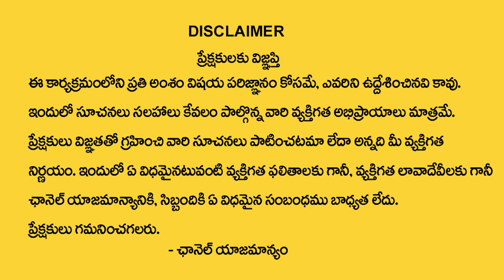మేషరాశి 2023 మే మాసఫలితాలు | Mesha Rasi May 2023 Rasi Phalithalu | Aries horoscope | Astro Guru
Watch►మేషరాశి 2023 మే మాసఫలితాలు | Mesha Rasi May 2023 Rasi Phalithalu | Aries horoscope  | Astro Guru